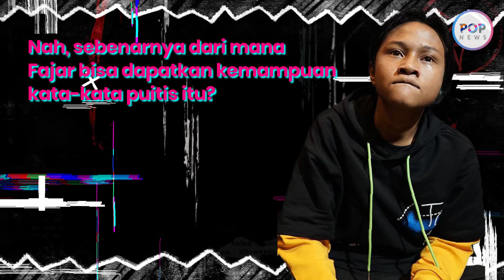Kumpulan Quotes dan Aksi Fajar Sad Boy yang Bikin Ketawa Renyah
Fajar sudah tak lagi Sad Boy?